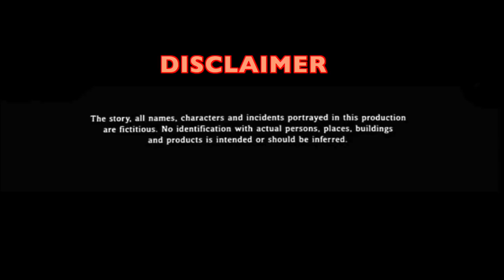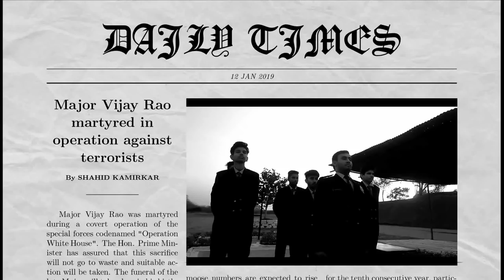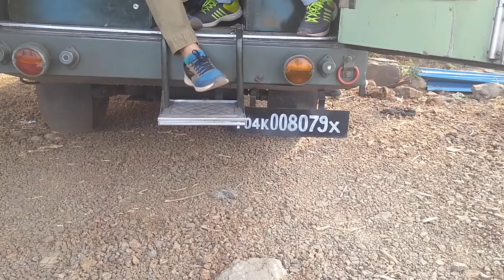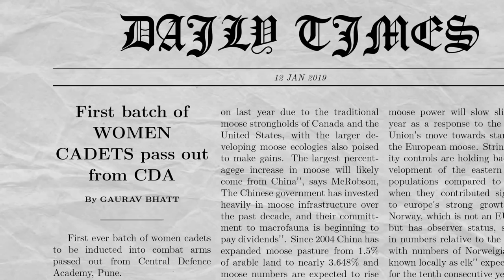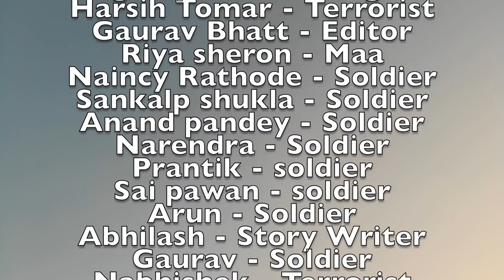Roshani ( Bravery Redefined ) || IT Movie 2k19 || AIT Pune ( Aakriti )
This movie is based on a lady whose husband dies in front line combat and doesn't get any recognition. Then, see how the lady fights for his martyred husband's rights and honor.
It promotes the new India initiative of women in combat arms of armed forces.
Cast

Sunny Sarma - Husband
Deepa Yadav - Wife
Satyajit Singh - Politician
Himanshu chandel - Major
Shahid Kamirkar - Head of the terrorist
Rohit Singh - Iqbal

Cinematography - Sunny Sarma || Shahid Kamirkar
Editing and VFX - Shahid Kamirkar || Gaurav Bhatt

Special Thanks to - Faculty and FE IT

We do not claim any Music as our production!!